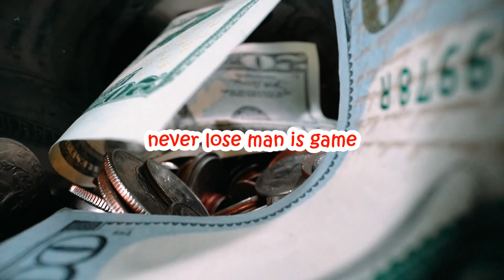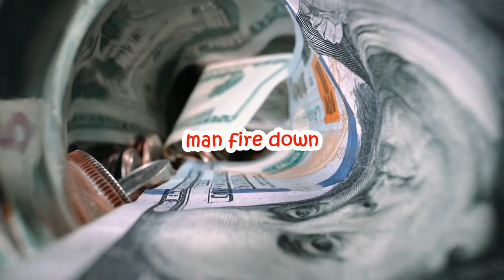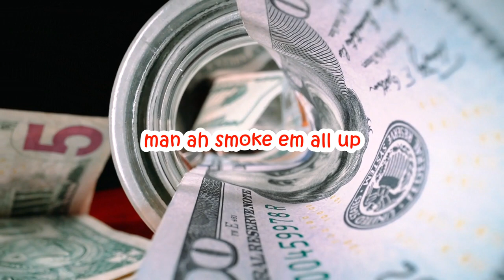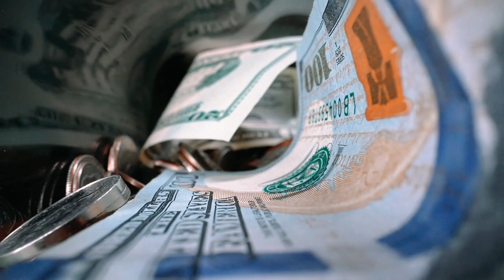Jay Kardi - Timaya "All the way" Remix [Visualizer lyric video]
Jay Kardi covers Timaya "All THE WAY" remix with his nigerian rapping from the "Gift & Grace" album with this rap cover version in this visualizer lyric video